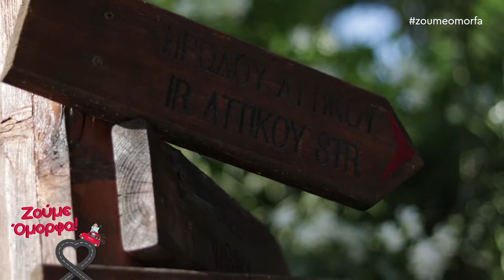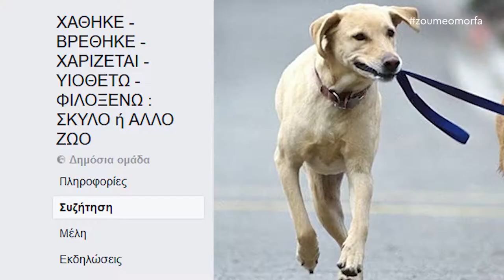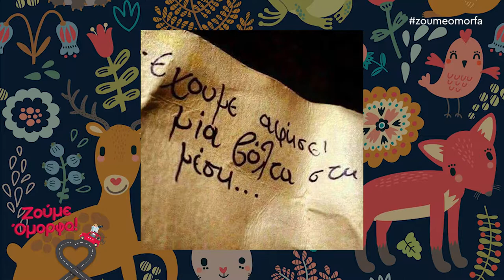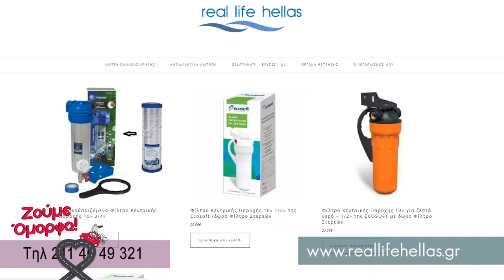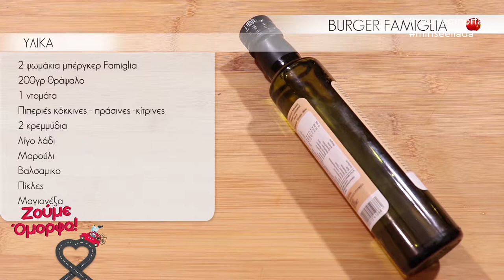Ζούμε Όμορφα στον Εθνικό Κήπο της Αθήνας (Μέρος 3ο)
Η Μαρία μας και το Ζούμε Όμορφα μας προτείνουν το αντίδοτο για την ψυχική αλλά και σωματική μας υγεία!
Ποιο είναι αυτό;
Σαφώς, μία βόλτα στην φύση!
Επειδή όμως οι δουλειά, οι υποχρεώσεις τρέχουν και η Αθήνα μας κρατάει κοντά της σαν μαγνήτη, η Μαρία μας προτείνει τον Εθνικό Βασιλικό Κήπο της Αθήνας!
Η φύση έχει χαλαρωτική επίδραση, αφού μειώνει  το άγχος και το αναμάσημα αρνητικών σκέψεων.
Μην το σκέφτεστε λοιπον, μία βόλτα στον Εθνικό Κήπο της Αθήνας, μόνο θετικά μπορεί να δώσει στον εαυτό σας!

Η ψυχολογία μας πολλές φορές επηρρεάζεται από την εξωτερική μας εμφάνιση, για αυτό η Μαρία επισκέυτηκε τον πλαστικό χειρούργο κ. Άρη Νταμάγκα και μίλησαν για τις πλαστικες επεμβάσεις προσώπου και πιο συγκεκριμένα για την ρινοπλαστική!
Άρης Νταμάγκας / Ιατρός - Πλαστικός Χειρούργος
Λεωφόρος Βασιλίσσης Σοφίας 63, Έναντι HILTON
Τηλ.: 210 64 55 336 & 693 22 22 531

Η αγαπημένη μας ομάδα και αυτή την εβδομάδα είναι εδώ!
Όλος ο κόσμος μια αγκαλιά! ''ΧΑΘΗΚΕ - ΒΡΕΘΗΚΕ - ΧΑΡΙΖΕΤΑΙ - ΥΙΟΘΕΤΩ - ΦΙΛΟΞΕΝΩ : ΣΚΥΛΟ ή ΑΛΛΟ ΖΩO''
Η φιλοζωϊκή ομάδα '' ΧΑΘΗΚΕ - ΒΡΕΘΗΚΕ - ΧΑΡΙΖΕΤΑΙ - ΥΙΟΘΕΤΩ - ΦΙΛΟΞΕΝΩ : ΣΚΥΛΟ ή ΑΛΛΟ ΖΩO '', δραστηριοποιήται ενεργά και με μεγάλη επιτυχία στο Facebook και κοντέυει τις 100.000 views! Κάντε και εσείς like στη σελίδα και βοηθήστε τα μικρά μας ζωάκια είτε να βρουν μια ζεστή αγκαλιά είτε να γυρίσουν στο σπίτι τους, εφόσον έχουν χαθεί!
Βοηθήστε!
Κοινοποιήστε!

Δεν θα μπορούσε να λείπει από κοντά μας, ο μεγάλος μας χορηγός!
Μοναδικοί διαγωνισμοί και δώρα για να ζούμε όμορφα κάθε στιγμή της ημέρας! SIANIS SERVICE Η εταιρία Sianis Service έχει καθοριστικό προβάδισμα σε ότι αφορά τις καινοτόμες ιδέες στον τομέα του service!
SIANIS SERVICE
Τσαλαβούτα 13, Περιστέρι 12131
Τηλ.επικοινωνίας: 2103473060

Δίπλα μας κάθε στιγμή, με ένα τηλέφωνο το Radio Taxi ERMIS!
Προτεραιότητα του; Η καλύτερη εξυπηρέτηση μας!
Προσπάπεια για πρωτοπορία στον τομέα των μεταφορών, άρτια εκπαιδευμένο και καταρτισμένο προσωπικό του τηλεφωνικού του κέντρου!
Μεσολογγίου 46, Πειραιάς
Τηλ. Επικοινωνίας: 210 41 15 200, 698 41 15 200, 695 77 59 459, 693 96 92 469

Στην εταιρεία Real Life Hellas υπάρχουν τα καλύτερα φίλτρα νερού που θα βρείτε στην αγορά. Το νερό είναι το πολυτιμότερο αγαθό για τον ανθρώπινο οργανισμό γι αυτό και η εταιρεία φροντίζει για την υγεία σας!
REAL LIFE HELLAS
Προύσης 33, Γλυφάδα 16562
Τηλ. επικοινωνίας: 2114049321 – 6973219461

Και τέλος μην ξεχνάτε!
Το Cash & Carry 24 Hours μας προτείνει:
Μύρισε Ελλάδα με τον Στέλιο Βασιλακόπουλο και Burger Famiglia Di Pasta!